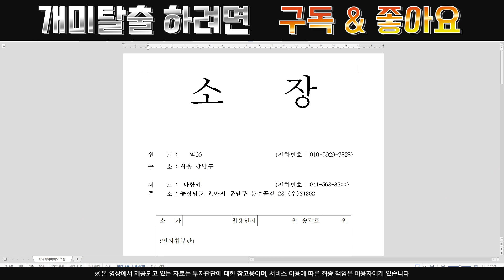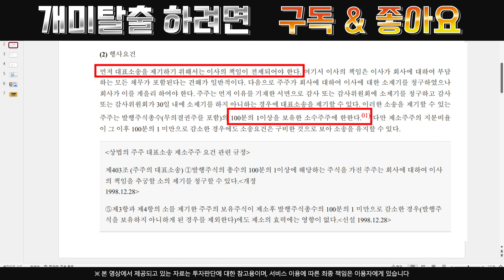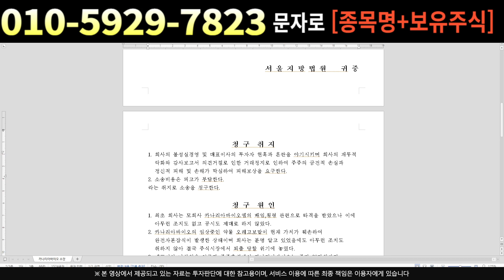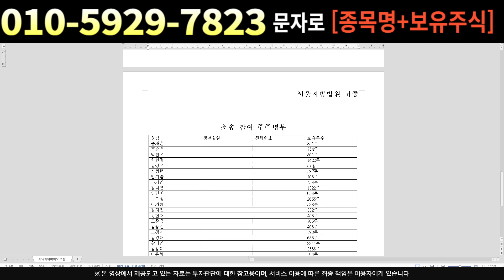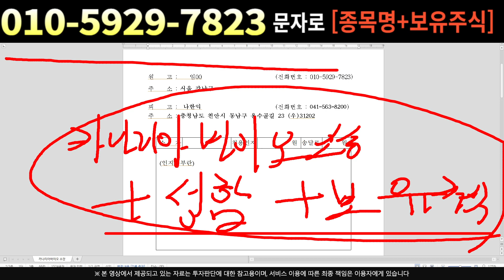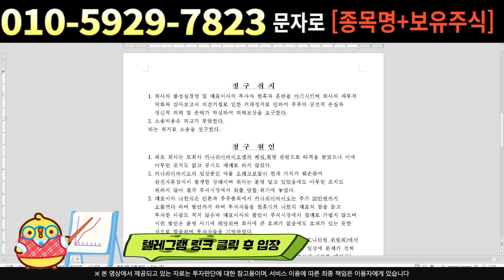[주식]카나리아바이오 - 금리영향도 뚫고 올라갑니다 !! 차트마저 반등을 예고한다